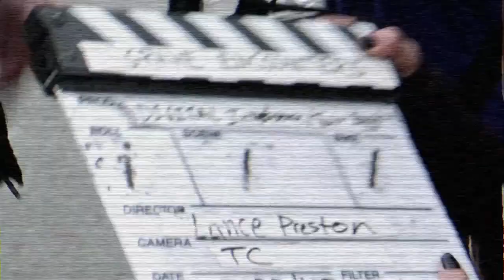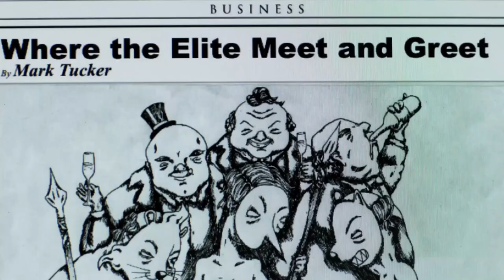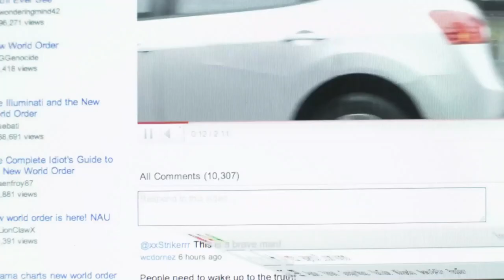Movies Like The Blair Witch Project (Found Footage HORROR!)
Looking for some found-footage horror films similar to The Blair Witch Project? Look no further! In this video, we'll be discussing three of our favorite found-footage films: Grave Encounters, The Conspiracy, and The Sacrament. Grave Encounters follows a group of ghost-hunting reality TV crew as they document their experiences in a supposedly haunted mental asylum. The film starts as a parody of ghost-hunting shows before descending into full-blown horror.

The Conspiracy revolves around two documentary filmmakers investigating a conspiracy theory about the New World Order, leaving viewers with a thought-provoking and unsettling experience. The Sacrament follows a group of journalists documenting a remote religious community, only to discover that the community's leader has a dark and sinister agenda. It provides a realistic portrayal of the 1978 Jonestown massacre and the dangers of blind faith.

If you're a fan of The Blair Witch Project or just love a good found-footage horror film, be sure to check these out! Have you seen any other found-footage horror films that you'd recommend?

Grave Encounters (2011) Director: The Vicious Brothers Cast: Sean Rogerson, Juan Riedinger, Ashleigh Gryzko, Mackenzie Gray, Merwin Mondesir

The Conspiracy (2012) Director: Christopher MacBride Cast: Aaron Poole, James Gilbert

The Sacrament (2013) Director: Ti West Cast: AJ Bowen, Joe Swanberg, Gene Jones, Amy Seimetz, Kentucker Audley